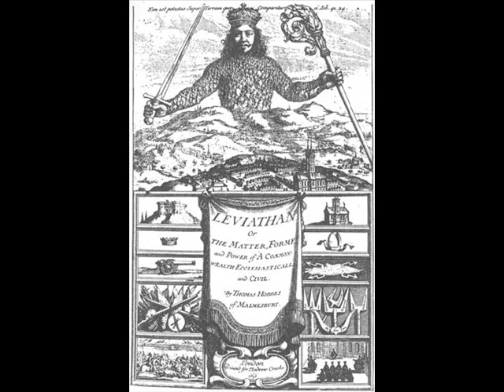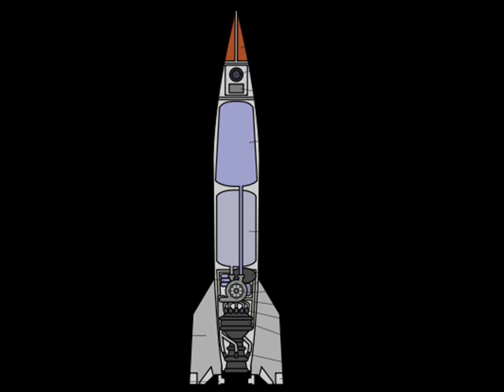DEPECHE MOD 92.wmv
DOS ROLITAS DEL 92 DIFICILES DE CONSEGUIR HASTA AHORA, POER SI ALGUIEN SABE SUS TITULOS PERO SOBRETODO LA VERSION Y EL LINK HAGALO SABER PORFIS...  GRAX,  ESTE ES EL COMIENZO DE UNA GRAN SERIE DE MUSICA Y TOCADAS EN VIVO DE LOS 90`S  HASTA PRONTO